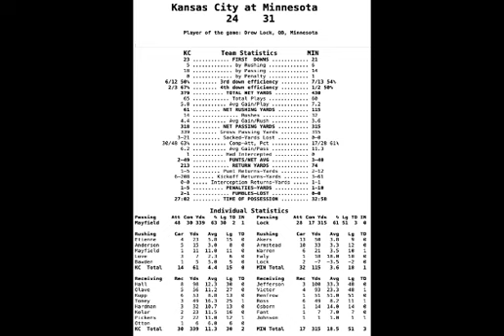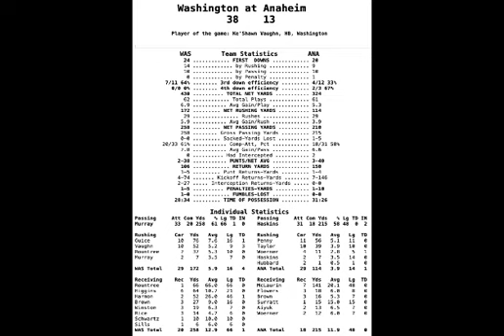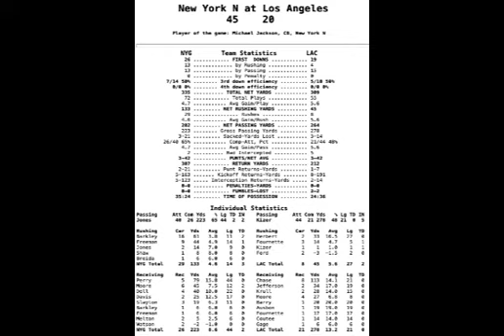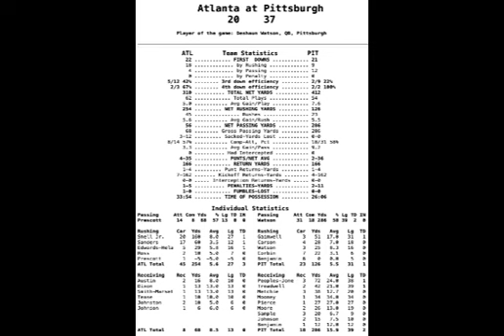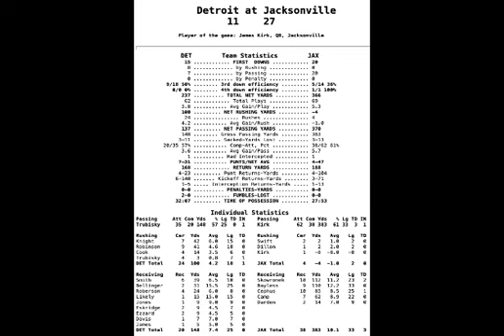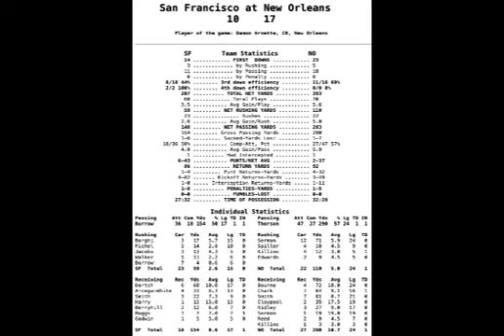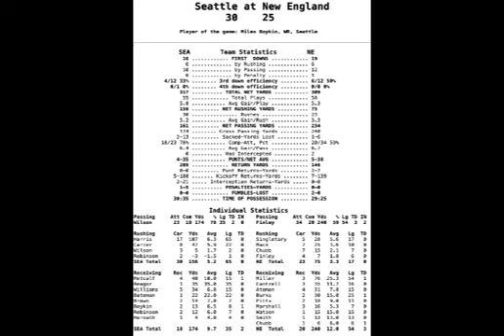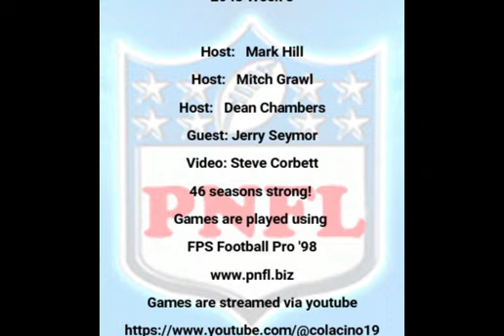This Week in the PNFL 2043 Week 8